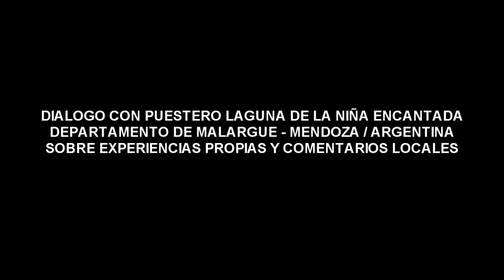DIALOGO CON PUESTERO LAGUNA NIÑA ENCANTADA - MALARGUE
Comparto este Breve Dialogo con el Puestero de la Laguna de la Niña Encantada, ubicada en la localidad de Malargue, Provincia de Mendoza, quien accede una sintetica descripcion, sobre su observacion de la figura de la Niña, que muchos han visto, y un avistamiento OVNI de anterior Data, que presenta puntos de correlacion con otras tantas observaciones. Tal vez los contenidos no revistan espectacularidad, pero estan impregnados de una sencillez que fusiona la identidad de una narrativa oral, con la que me he encontrado en muchos sitios donde realizo investigaciones.